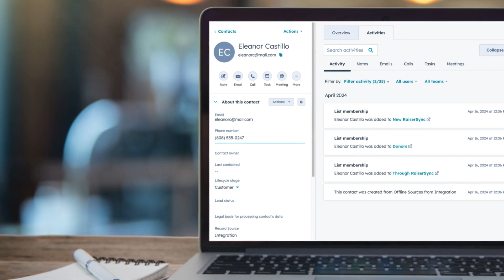RaiserSync: The Raiser's Edge and HubSpot Integration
Welcome to RaiserSync - the Raiser's Edge NXT and HubSpot Integration. RaiserSync can be set up in less than 15 minutes with just a few clicks.

Understand the ROI of your marketing efforts by syncing donors, donations and other constituents to HubSpot automatically.

Enjoy real-time, two-way sync of communications and actions. Your data is always up-to-date, on both platforms.

Keep your fundraising and development team informed with communication preferences and your donor's latest web activities from HubSpot to Raiser’s Edge.

Manage donor relationships better by syncing individuals as contacts and organizations as companies.

Enhance donor retention with tailored communications, creating a more personalized relationship that encourages ongoing support.

Join leading nonprofits who are enhancing their fundraising efforts with RaiserSync.